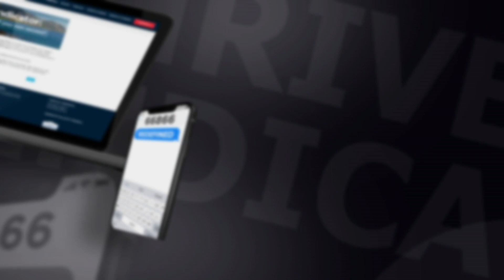Thrive Episode 39: The Hardest Lessons You Will Ever Have to Learn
No matter how good you are, how effective you are, or how amazing a culture you create, you don’t get to decide whether somebody succeeds or somebody doesn't.

In this video, I discuss the hardest lesson you're ever going to have to learn as a leader.